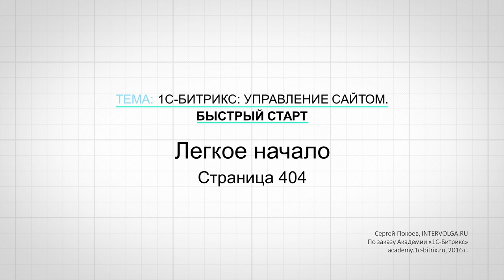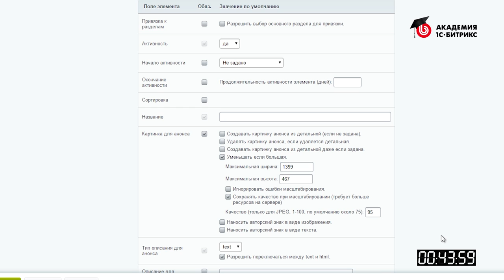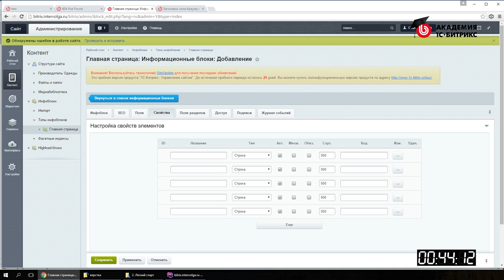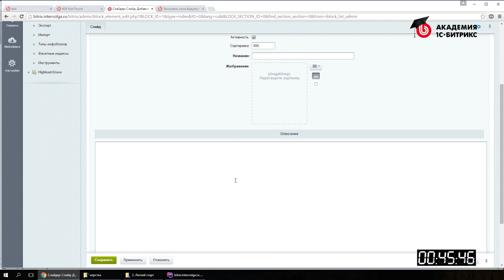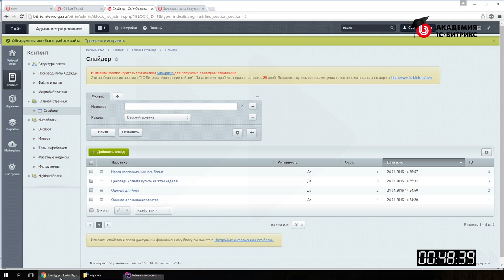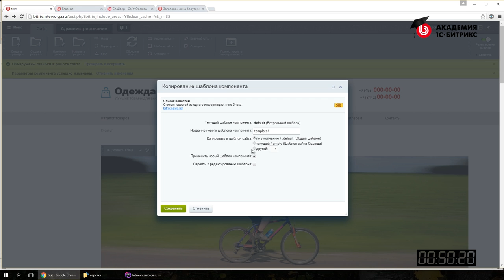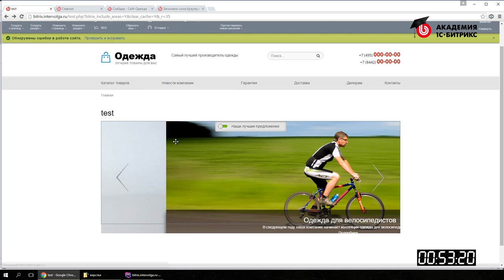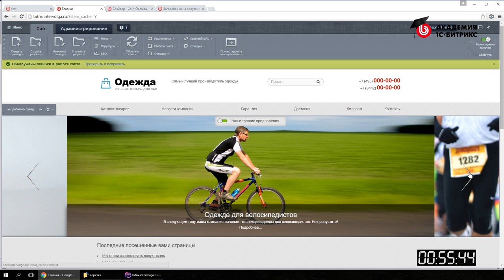2.9.Урок-Быстрый старт разработчика - Слайдер , видео 9/15